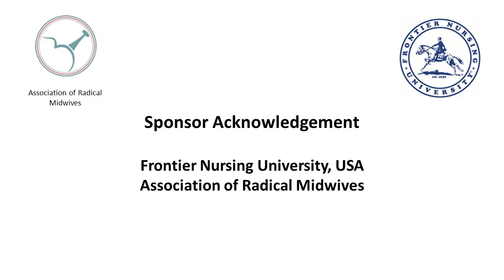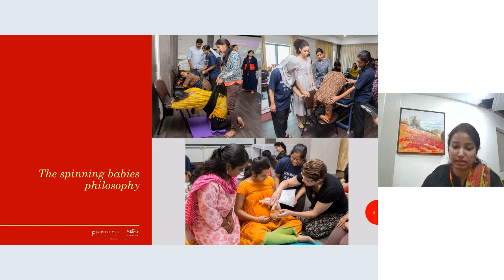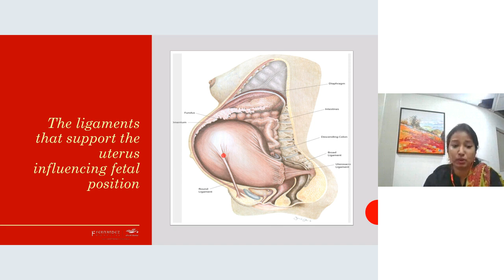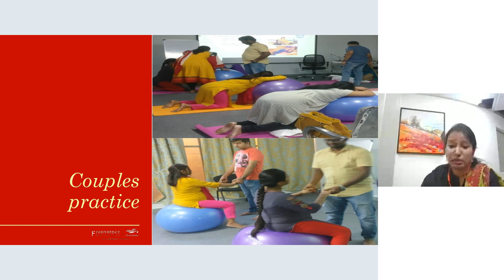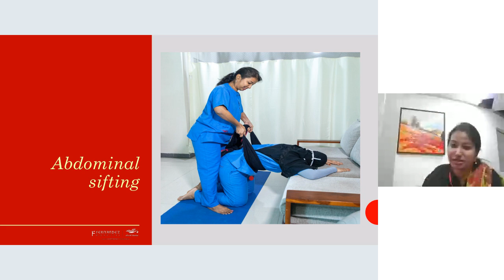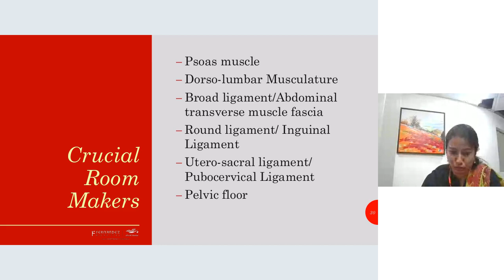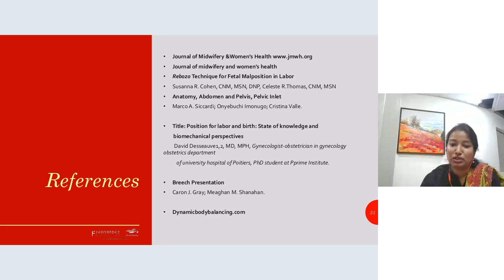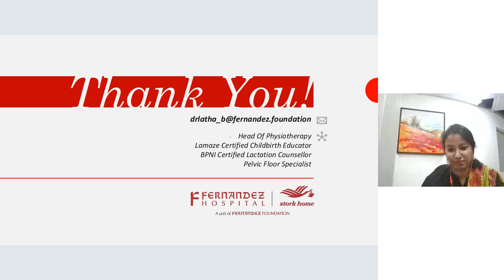08 Latha Balasundaram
Success of implementing exercises in turning breech babies and increasing normal vaginal birth rates: Facilitator Red Miller; Background: Fernandez Hospitals was introduced to a training in spinning babies approach as a part of maternity services in 2018 Methods: Retrospective analysis of data collected from 340 mothers from March of 2018 to December 2020. Results: 211(62%) babies turned into cephalic from breech and 117 (35%) babies continued to be in breech. Out of the 211 women , 111(53%) had normal vaginal births and 85(40%) had caesarean sections. Out of the 85 women who had LSCS, 35(41%) women opted elective cesarean section and 46 (54%) had a trial for vaginal birth but had an emergency cesarean section. Conclusion: We should offer exercises for body balance and optimal fetal positioning to help breech babies turn into cephalic enabling women to choose a trial for a normal vaginal birth and support informed choices